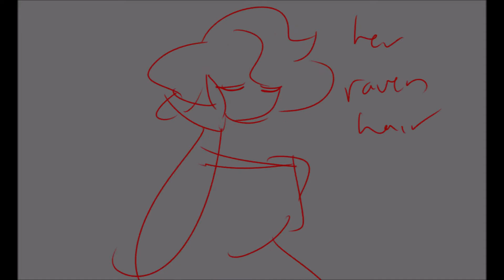really bad wip for some angst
did someone say h e l l f i r e
here's some 1920's Asher and his love Dolores (fire edition)

(song is caleb hayes' version of Hellfire)